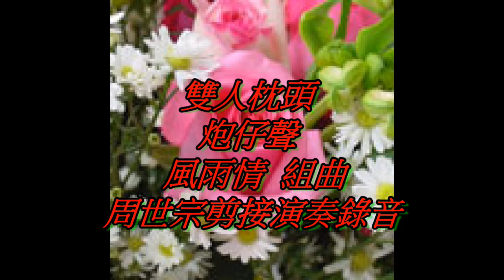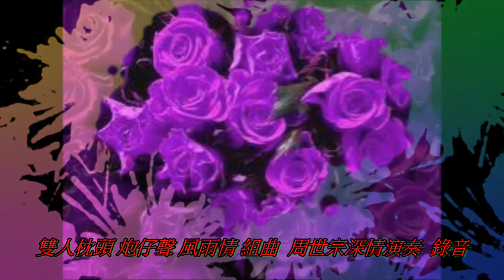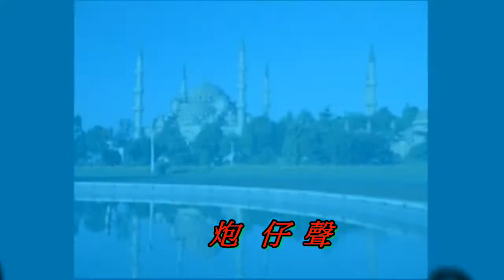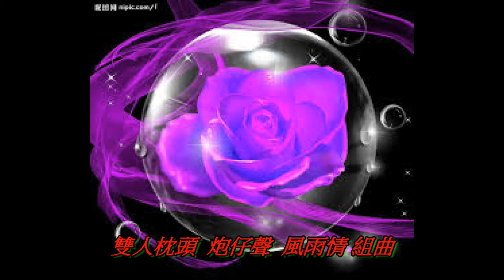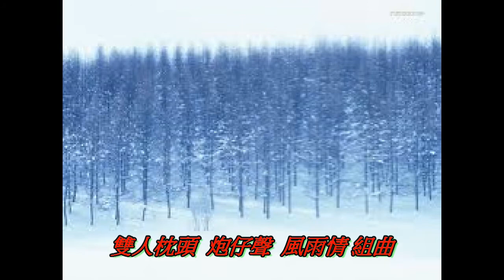雙人枕頭 炮仔聲 風雨情 組曲 周世宗 演奏 剪接 錄音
好聽老歌使人回味無窮  將三首老歌組合起來演奏  也是一件樂事  為了接沙鹿公所邀請母親節表揚大會現場演奏  想演奏一曲符合現場又深富情感的曲子  發了一段蠻長的時間醞釀 選曲 剪接 錄音 終於完成  請多指教